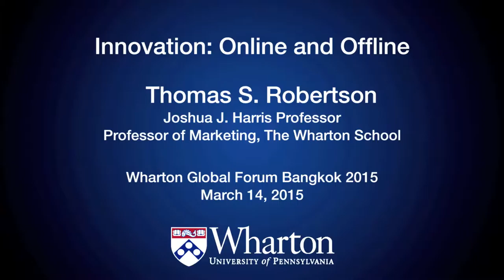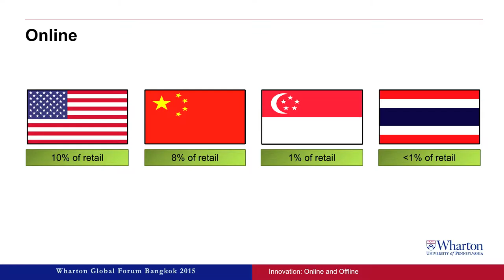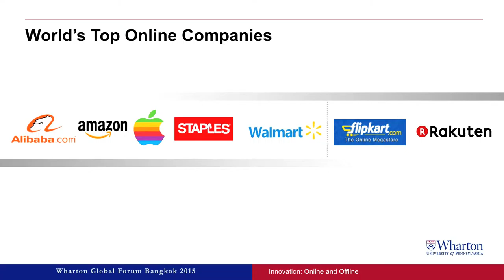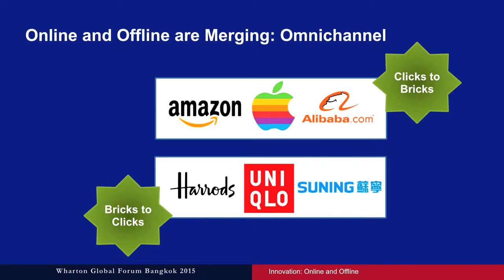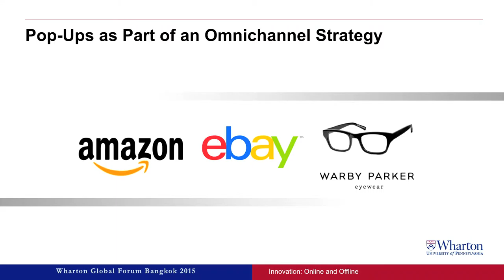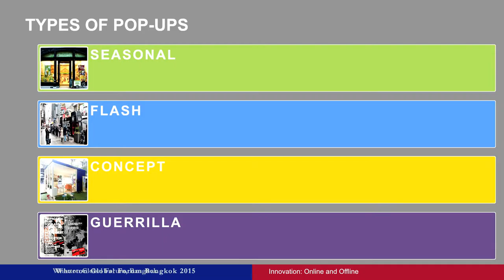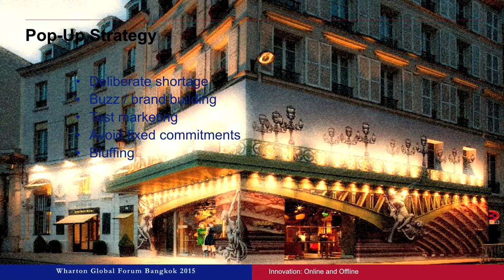Wharton Global Forum Bangkok 2015: Innovation: Online and Offline with Thomas S. Robertson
The separation of online and offline is evaporating, and traditional offline retailers are incorporating online strategies and online retailers are adding physical presence in key markets.  Add to the mix innovative “go to market” strategies such as flash sales, pop-up stores, and social event retailing and we have perhaps the most dynamic retail environment ever imagined.

Thomas S. Robertson will give an overview of this new retail world with examples from Asian markets.